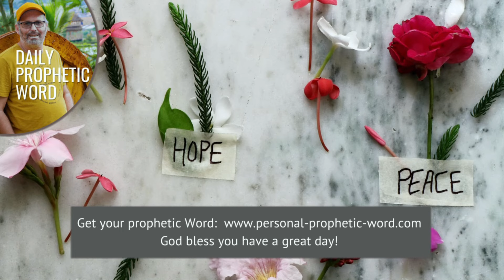Daily Prophetic Word 18 August 2024 All Words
►► Don't miss these prophetic words:
Prophetic Word for this week **NEW
Prophetic Word for September **NEW